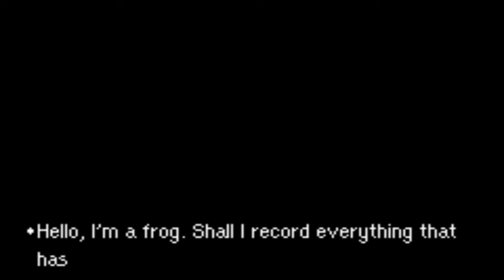Mother 3 | Episode 9 | Ape Escape!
After delivering Happy Boxes we head back and get our reward? Yeeeeah no.. well We can always try to escape with some unexpected help.